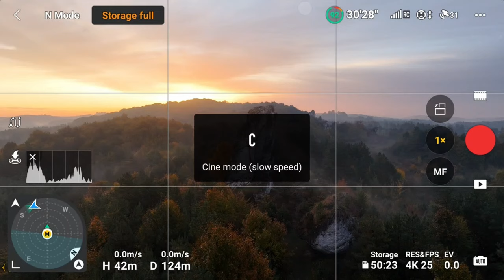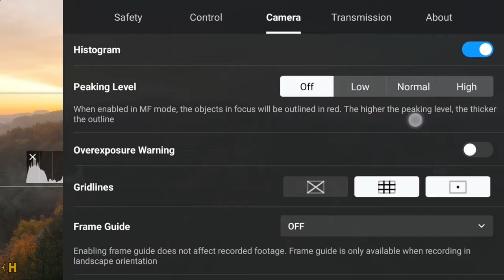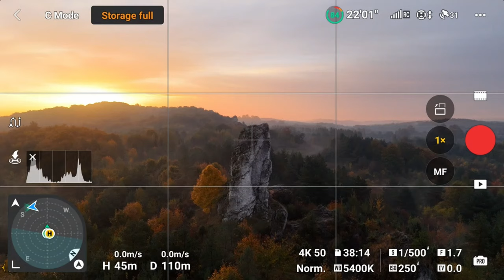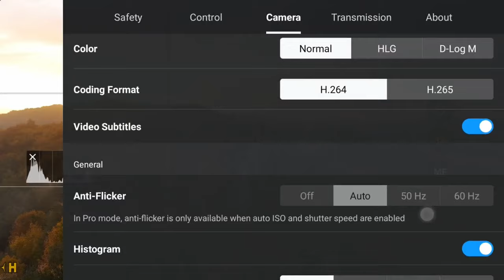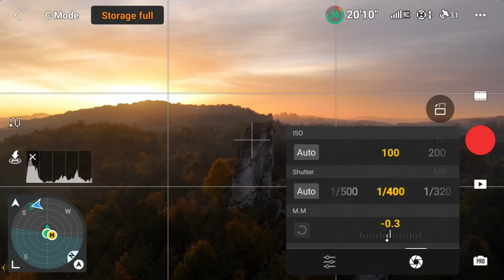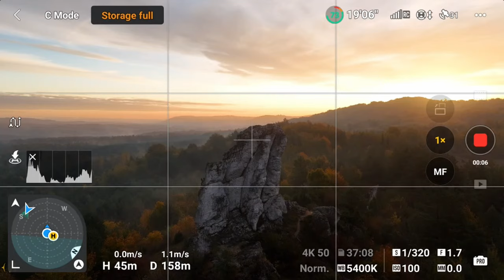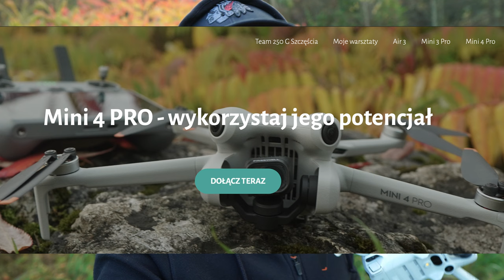Mini 4 Pro - ustawienia przy filmowaniu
Przewodniki online:
🚁Mini 4 Pro - przewodnik dla początkujących
🚁Mini 3 Pro - przewodnik dla początkujących
🚁DJI Air 3 - uzyskaj z niego jak najwięcej